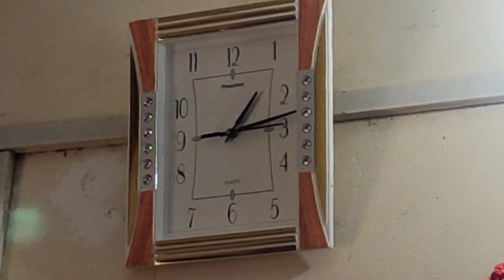GHAR PE HUA दुधधरा अभिषेक पूजन 🙏